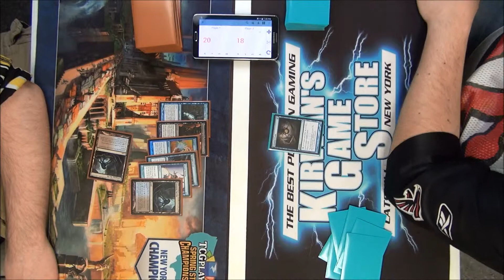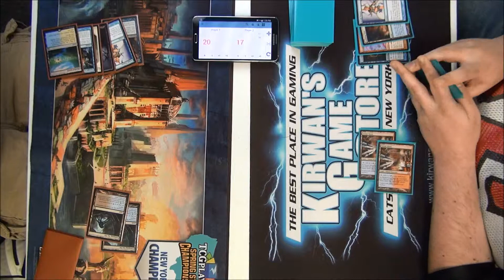MTG TCGplayer Modern NYS Championship Round 2 Game 2 442015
Deck lists are here;
(Coming Soon!)

** This feature match was taken at the TCGplayer Modern New York State Championship Tournament in Catskill, NY on 4/4/15. Please keep comments to constructive criticism. Play mistakes happen, triggers are missed, rulings are wrong. These things happen. The spirit of these match-up videos are to help the community and the players playing in the event by seeing these mistakes, missed triggers, and possibly missed/wrong rulings. Please feel free to point them out in a civilized manner. Thank you! **

New York State TCGplayer Modern State Championship on 4/4/15 at Kirwan's Game Store in Catskill, NY 12414.